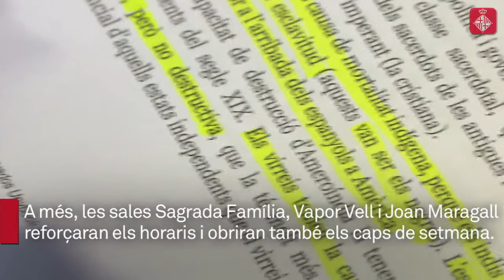Les sales d'estudi amplien horaris i espais per època d'exàmens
Quan s’acaben les festes de Nadal comença una de les èpoques més temudes pels estudiants: l’època d’exàmens. Durant el mes de gener l’alumnat de la ciutat es concentrarà a preparar-se per a les primeres proves del curs, i per facilitar-los aquest període s’obriran noves sales d’estudi a Barcelona i s’ampliaran els horaris d’algunes de les que ja estaven en funcionament.